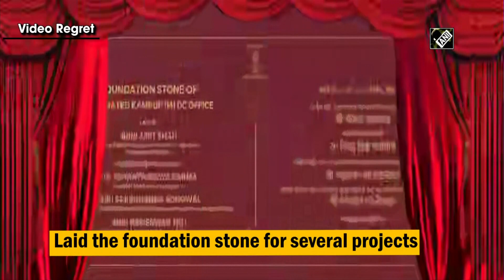Assam: Union Minister Amit Shah lays foundation stone for several projects in Guwahati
Guwahati (Assam), May 11 (ANI): Union Home Minister Amit Shah on May 10 laid the foundation stone for several projects in Guwahati. Assam Chief Minister Himanta Biswa Sarma was also present at the event. The Home Minister also inaugurated Asom Barta, a newspaper by the government of Assam, that will keep the people of the state abreast with the government’s policies and their implementation.(NK)